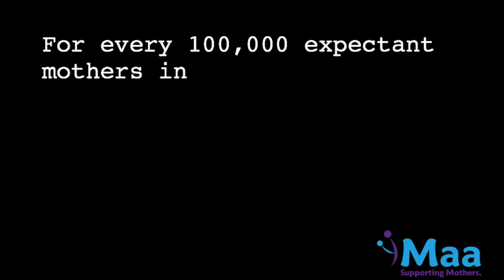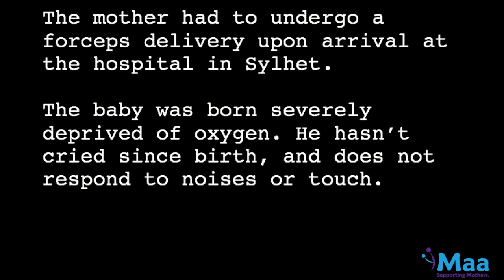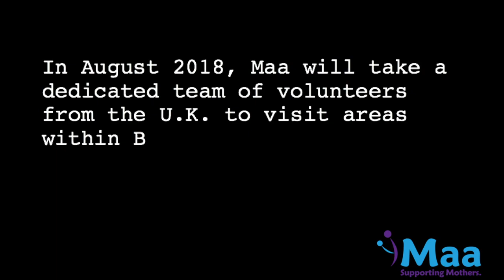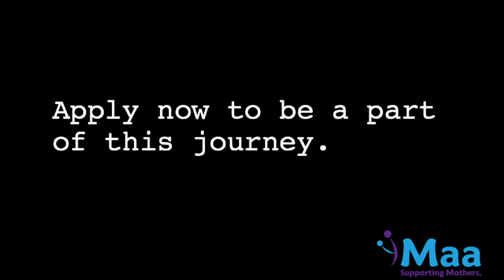JourneyMaa 2018: Get Involved Now!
We are looking for volunteers to help us support pregnant mothers in Bangladesh.